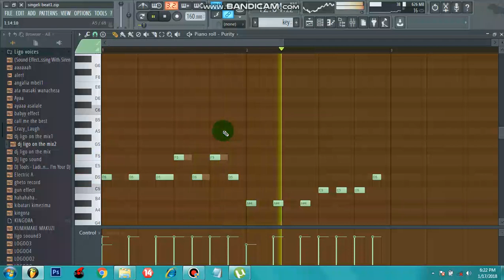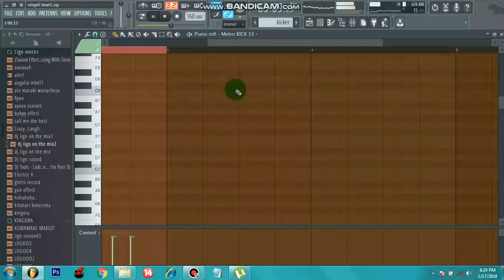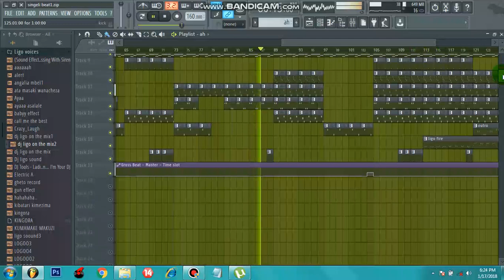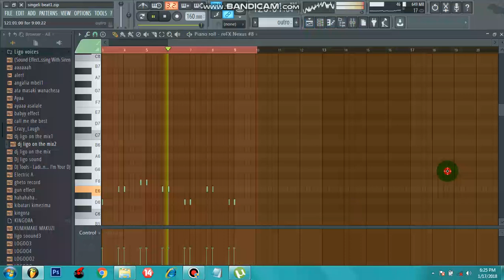SINGELI/MCHIRIKU STYLE BEAT FL studio 12